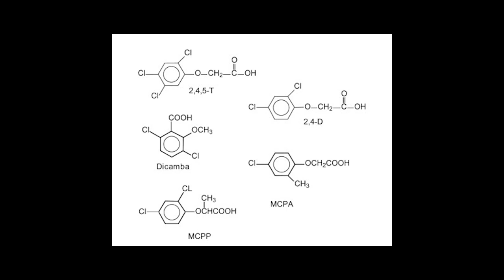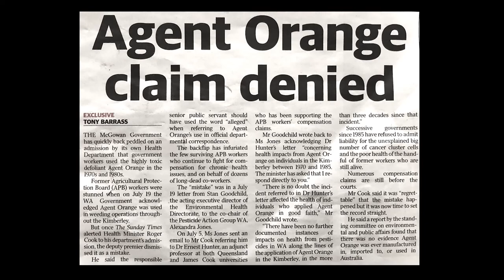Episode 31 - On Australian Shores: Survivor Stories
John Young speaks of his experience with the APB program as a close observer and friend of APB workers in the Kimberley region of Western Australia.